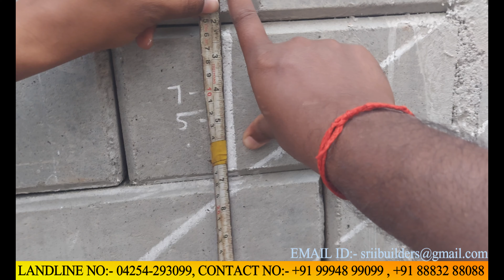Staircase Marking In Coimbatore (Koundampalayam)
SRII BUILDERS Er.vinodkumar rajan Coimbatore Mettupalayam Karamadai Tamil Nadu-641104 Email ID:- Contact No:- We are Building contractors operating from COIMBATOTE and doing Residential Building ,commercial building,school building,college building Contract services across TamilNadu. We can support you in planning your dream house, ie, Floor plan, Structural Drawings, and front Elevation, etc.,. To opt for this service WhatsApp "PLAN" to 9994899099,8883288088. For Contracting services WhatsApp "CONTRACT" to 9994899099,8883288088.
நாங்கள் கோவையில் இருந்து இயங்கும் கட்டிட ஒப்பந்ததாரர்கள் மற்றும் தமிழ்நாடு முழுவதும் குடியிருப்பு கட்டிடம், வணிக கட்டிடம், பள்ளி கட்டிடம், கல்லூரி கட்டிடம் ஒப்பந்த சேவைகளை செய்கிறோம். உங்கள் கனவு வீட்டை திட்டமிடுவதில் நாங்கள் உங்களுக்கு உதவ முடியும், அதாவது, தரைத் திட்டம், கட்டமைப்பு வரைபடங்கள் மற்றும் முன் உயர வரைபடம் போன்றவை. இந்த சேவையைத் தேர்வுசெய்ய 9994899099,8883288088 என்ற எண்ணுக்கு "PLAN" என்று வாட்ஸ்அப் செய்யவும். ஒப்பந்த சேவைகளுக்கு 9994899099,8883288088 என்ற எண்ணுக்கு "CONTRACT" என்று வாட்ஸ்அப் செய்யவும். வணிக கேள்விகளுக்கு 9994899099,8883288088 என்ற எண்ணில் வாட்ஸ்அப் மூலம் எங்களைத் தொடர்பு கொள்ளவும்